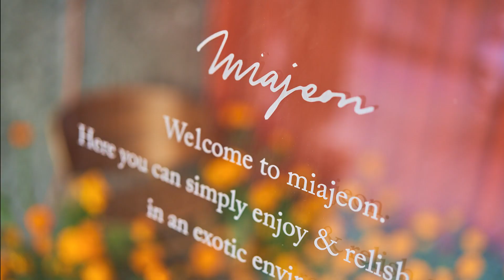도산공원 한식 다이닝 바에 등장한 신라면 메뉴는? ┃농심 X 미아전(MIAJEON)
도산공원 한식 다이닝 바에 등장한 신라면 메뉴는?

미아전의 인기 메뉴 「해물 신라면」!
지금부터 레시피 공개 합니다! 비트 주세요!

맛있는 매콤함에 해물이 듬뿍!
맛있는 「해물라면」에 막걸리 한잔?